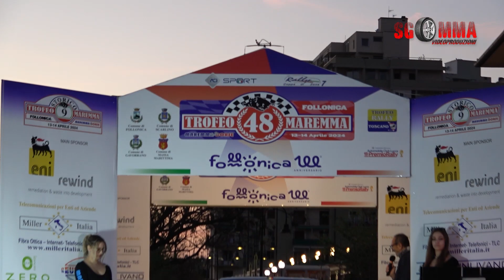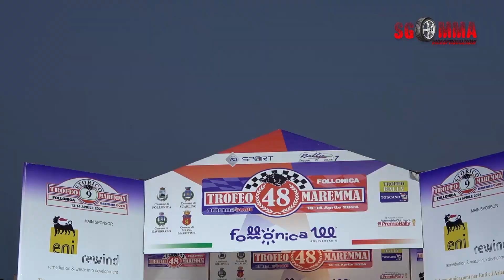48° Rally Trofeo Maremma 2024 Speciale Bonucci - Menicucci Fiat Ritmo 75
48° Rally Trofeo Maremma 2024 Speciale Bonucci - Menicucci Fiat Ritmo 75